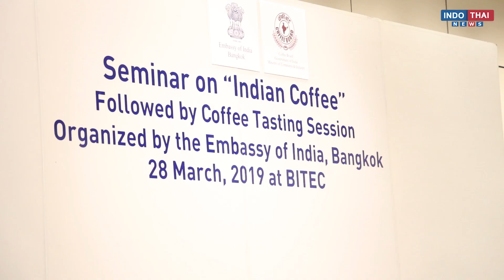Indian Coffee & Coffee Tasting Seminar Thailand 2019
INDO​ THAI​ NEWS'​ coverage​ of​ the​ Indian Coffee & Coffee Tasting Seminar organized by the Embassy of India​ ​on​ 28th​ March​ 2019​. The occasion was held​ right above Thailand's Coffee, Tea and Drinks Event at BITEC Bang Na, Bangkok. Keep your eyes peeled for our coverage of that event as well!

Indo Thai News brings to you information about Travel & Tourism, Food & Wellness, Religion & Culture, Important News & Events of India & Thailand. We have been covering events and festivals in both the countries for some time now on our various social media platforms (Facebook, Instagram, Twitter & YouTube). The aim is to showcase the diverse cultural richness of both the nations & to help the travelers find relevant and useful information while visiting the two countries.

The Soft/Digital Copy of our quarterly magazine Indo Thai Lifestyle is available & also on Mobile Applications (android, iOS both) for global outreach.

Grab the copy now!!